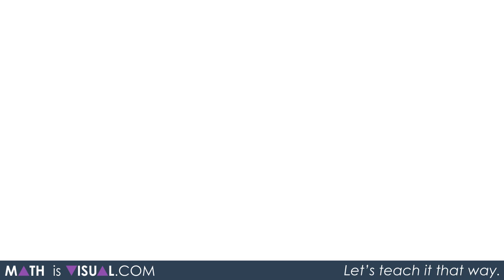Subtracting Positive and Negative Integers - Act 2 and 3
This is a continuation of the previous video introducing the idea of integer subtraction. Check it out and see the rest of the post and the resources